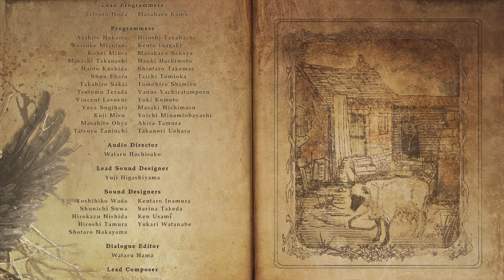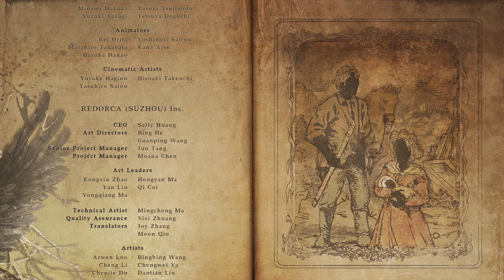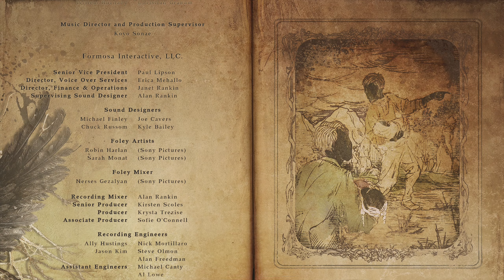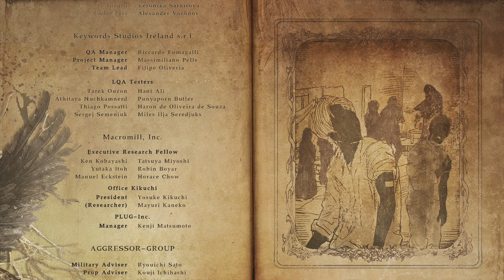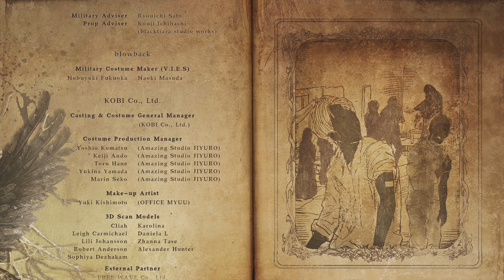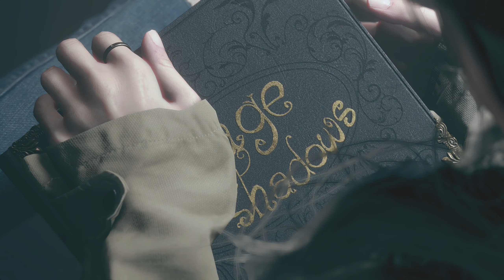Das Ende von Miranda u. Ethan [Finale] - Resident Evil Village #39 (Let's Play | Ger/Deu | PC)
Wichtige Information:
Wenn ihr ein Kommentar schreibt und NICHT wollt das dieser im Video gezeigt wird bzw. ihr nicht namentlich erwähnt werden wollt, so schreibt bitte zusätzlich in den Kommentar, dass ihr das nicht wollt!

VERÖFFENTLICHUNG:
7. Mai 2021

USK:
18

ÜBER DIESES SPIEL:
Erlebe Survival-Horror wie nie zuvor in Resident Evil Village, dem achten Titel der legendären Resident-Evil-Reihe.

FEATURES:

-First-Person-Action – Du übernimmst die Rolle von Ethan Winters und erlebst jeden Kampf und jede grauenhafte Verfolgungsjagd aus der Ego-Perspektive.

-Vertraute Gesichter und neue Gegner – Chris Redfield, stets ein Held in der Resident-Evil-Serie, scheint diesmal von finsteren Motiven geleitet zu sein. Dazu trifft Ethan im Dorf auf eine Vielzahl neuer Gegner, die ihn unerbittlich jagen und ihm das Leben schwermachen, während er versucht, erneut einem wahren Albtraum zu entkommen.